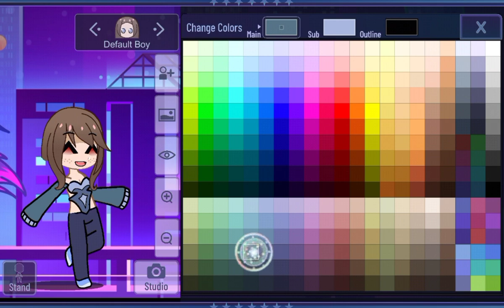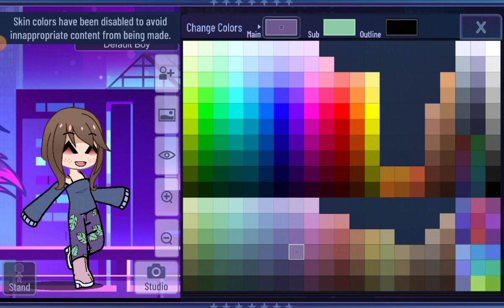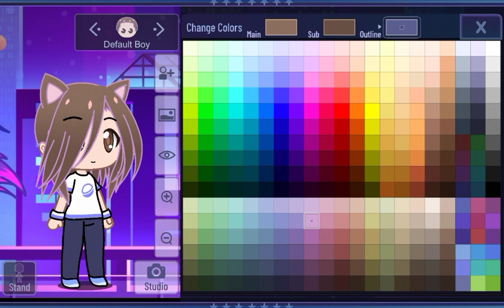11 de febrero de 2023